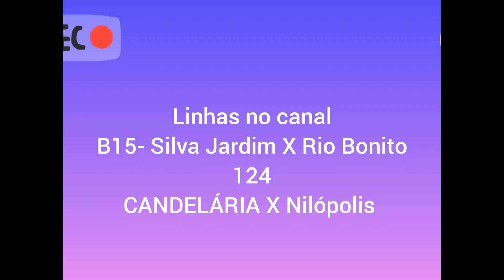Veja as próximas linhas no canal